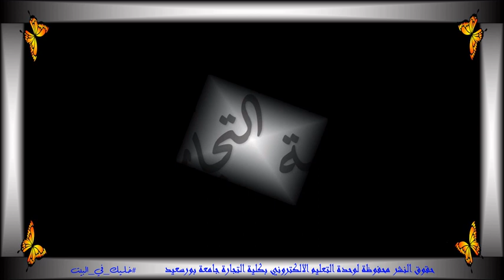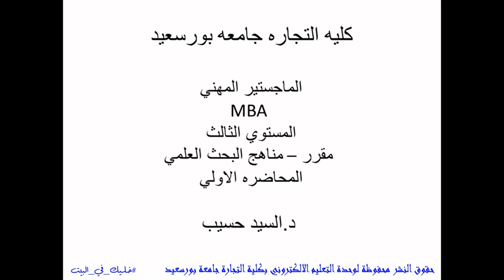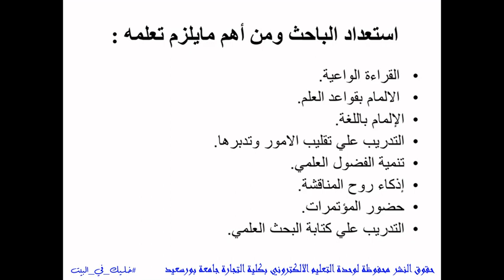المحاضرة الاولى ماجستير مهني مستوى ثالث مناهج البحث العلمي د السيد حسيب